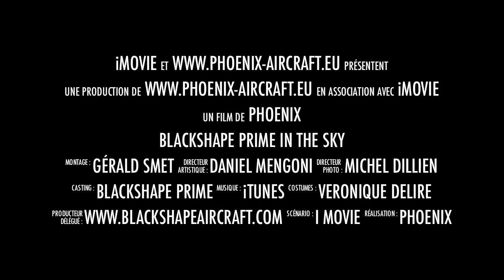Blackshape Prime - Phoenix-Aircraft.eu open day Lyon-Bron 10-2011 LFLY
VIDEO DU PRIME LFLY pour Phoenix Aircraft sprl